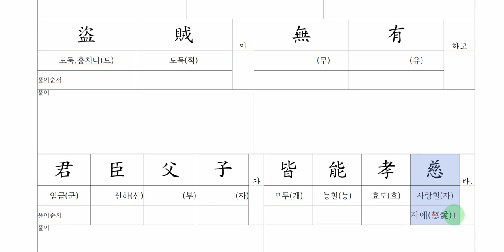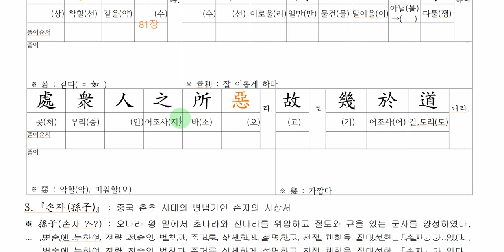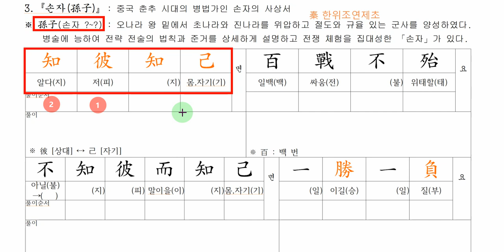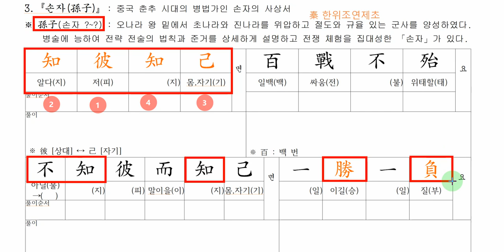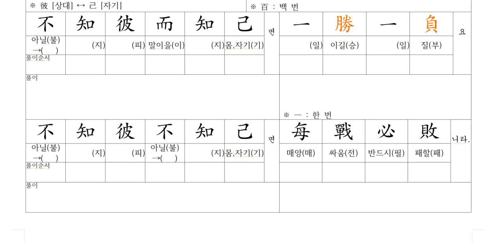제자백가: 묵자, 노자, 손자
한문 수업자료
채널에 가입하여 혜택을 누려보세요.